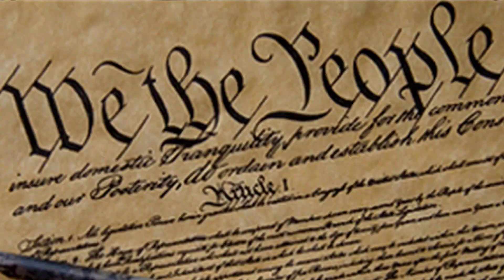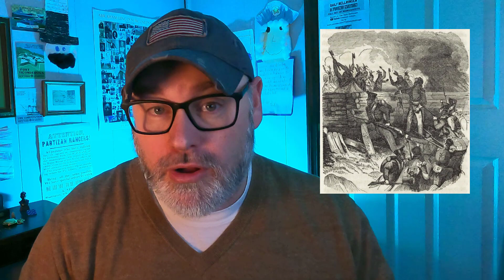Adams-Onis Treaty | DAILY BELLRINGER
Adams-Onis Treaty: During the early years of the American nation there were many conflicts with foreign European powers that were attempting to maintain colonies in North and South America. The Adams-Onis Treaty avoided conflict and added new territories to the United States. Questions below:

1. What does the Spanish term "Floredo" mean?
2. Thomas Jefferson argued parts of Florida were part of what U.S. land purchase?
3. Who was the Secretary of State under James Monroe that negotiated the treaty?
4. Florida entered the Union in 1845 as what number state?
5. Do you think the treaty was a good deal for the United States? Why or why not?